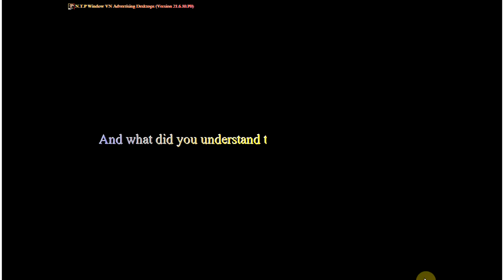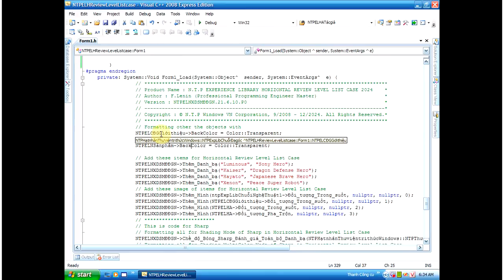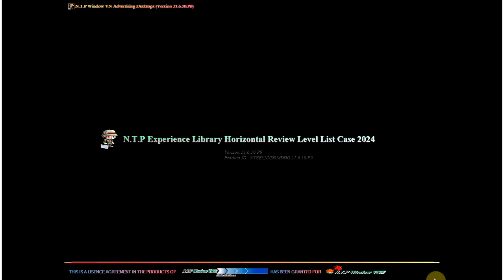N.T.P Experience Library Horizontal Review Level List Case 2024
*/ VI |
Đây là một sản phẩm hoàn toàn độc lập với các sản phẩm khác của Microsoft, Apple, và các hãng khác v.v ...
Nó sẽ được áp dụng trong việc thiết kế và lập trình trong các lĩnh vực lập trình máy tính bằng tiếng Việt trên toàn thế giới.
*/ EN |
It's a complete independent product with other products of Microsoft, Apple, more etc...
It will been applied in designing and programming in the computer programming field by Vietnamese on over the world.